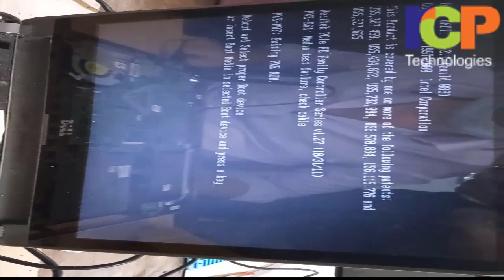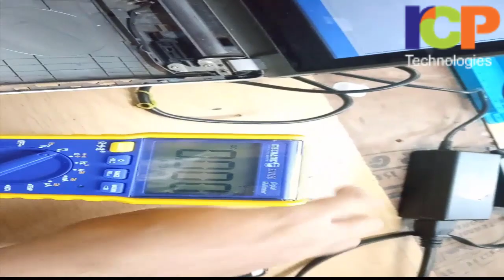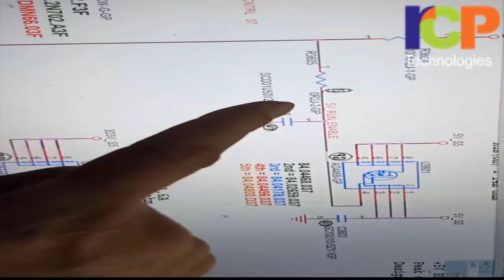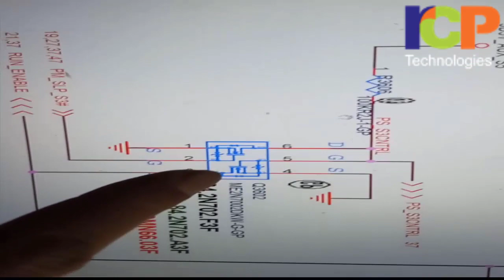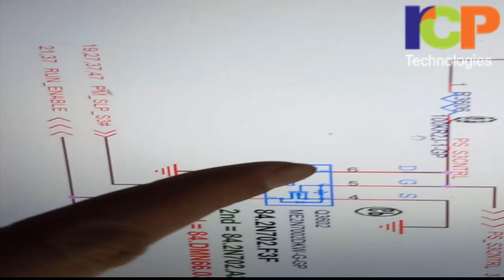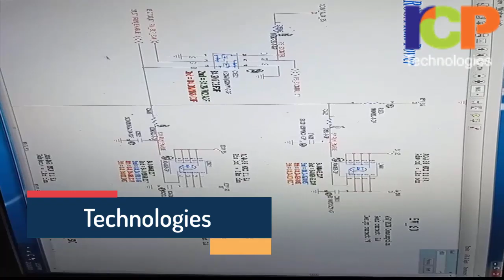Laptop Hard Disk Not Detecting Issue @ RCP Technologies | Laptop Chip Level Repairing Training